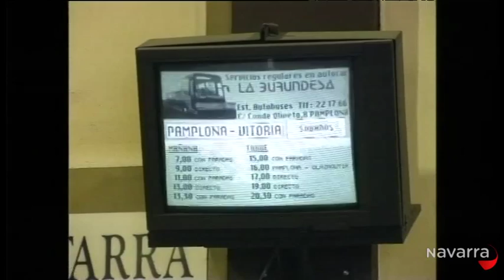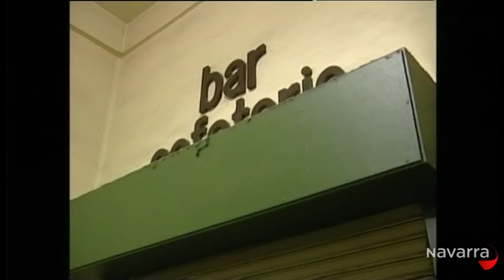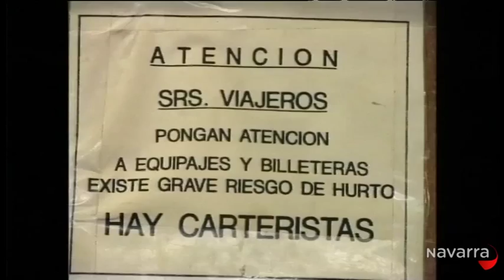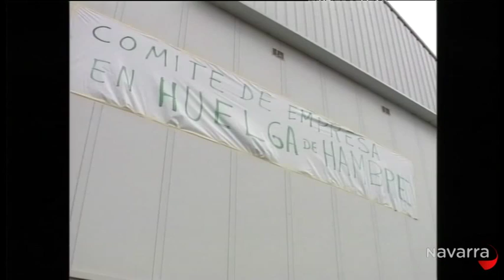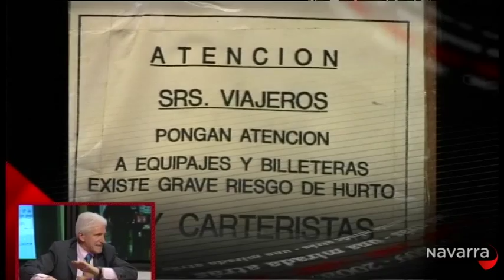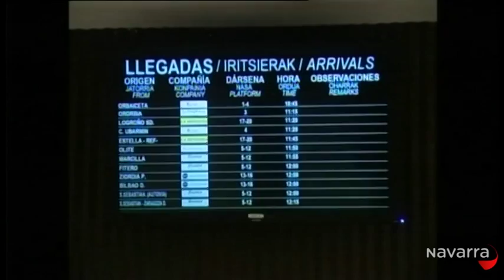Una mirada atrás Estación de Autobuses de Pamplona 1 febrero 2014